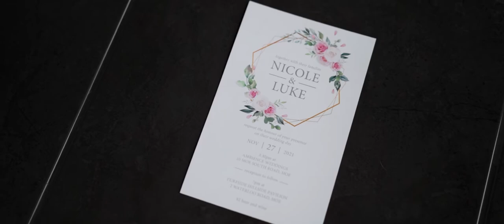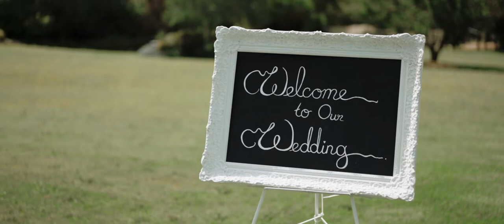Ambience Wedding Ceremonies, Gippsland wedding film, Rebecca Farley Photographer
My gosh this couple was so much fun to film! Luke’s vows had the whole crowd laughing and it really set the mood for the whole day! Skip to 1.58 to see a sequence of clips of their little girl running to her dad for spins in the air. She did this so many times I probably could have made the whole wedding film with those clips, so adorable It was my first time filming at Ambience wedding ceremonies in Moe and if you're looking for a local Gippsland venue I suggest you check this out because it was simply stunning! ✨

Venue - Ambience Wedding Ceremonies
Celebrant - Cheryl Warry Marriage Celebrant
Photographer - Rebecca Farley Photography
Makeup - Aliah Makeup
Hair - Lauren Somverville
Florist Lynne Broberg - Exquisite Art, Flowers and Events.
Rings - Wynelle